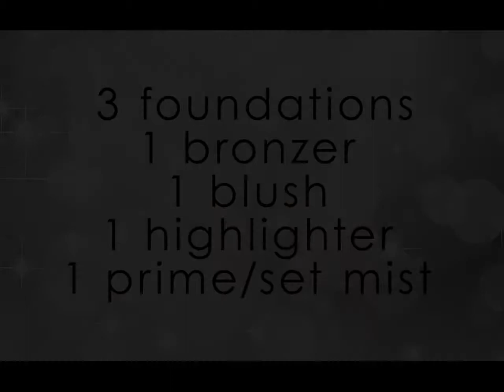MHB STARLIGHT AIRBRUSH STARTER KIT!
It's not rocket science, IT'S AIRBRUSH! If you can write with a pen or use a powder brush, YOU CAN AIRBRUSH. Make 2020 be the year of your GLOW UP. Special thanks to Miss Houston USA for being my model. xoxo - Marc Harvey